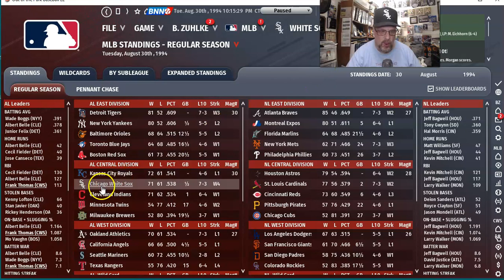OOTP22: 1994 Chicago White Sox Season - Game vs. Orioles | Ep 8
Our 1994 Out of the Park Baseball season rolls on...with the Chicago White Sox NOW just 1.5 games out of first place in the American League Central Division with about 31 left to play. Today's pitching matchup vs. the Baltimore Orioles will be Mike Mussina for the Baltimore Orioles and Jason "Raspberry" Bere for the Chicago White Sox. Due to technical issues I had, the game picks up in the bottom of the 3rd inning...but it was a very good game none the less. I highly recommend watching it...but, I'm also a little biased.